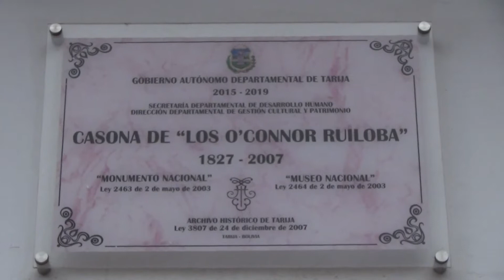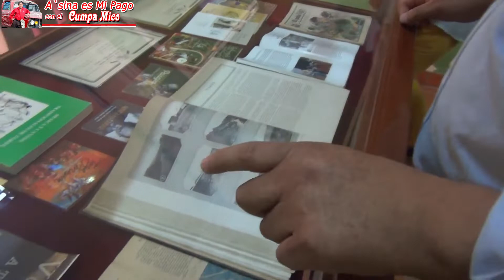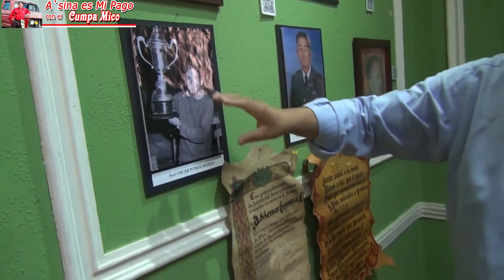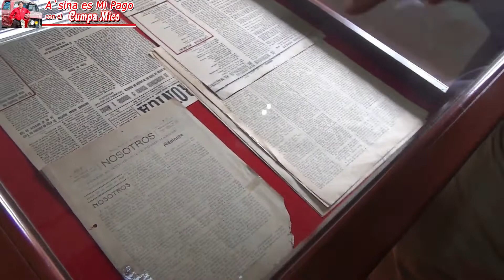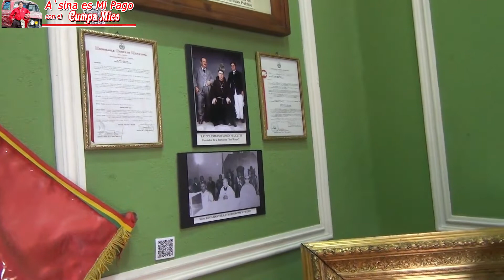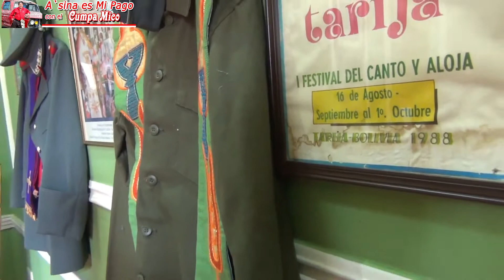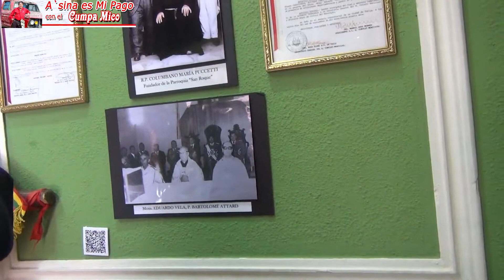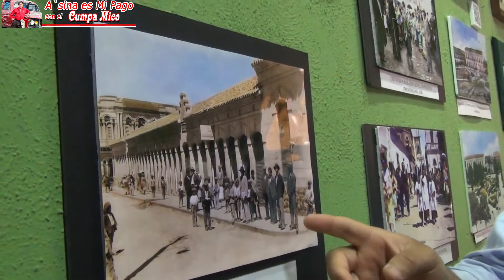RECUERDOS DE PERSONAJES DE SAN ROQUE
HISTORIADOR EDWIN RIVERA MIRANDA
TARIJA